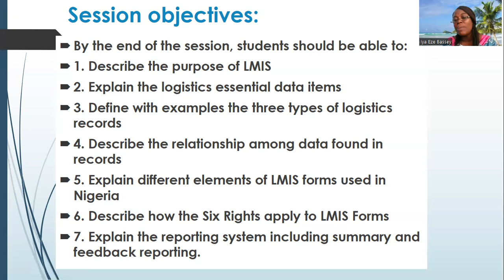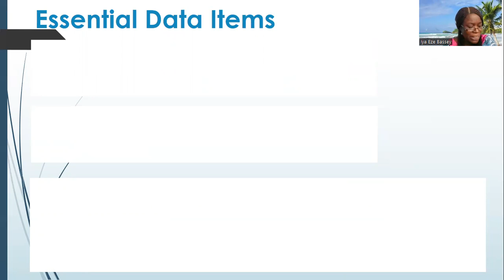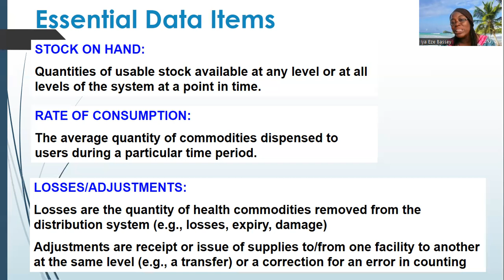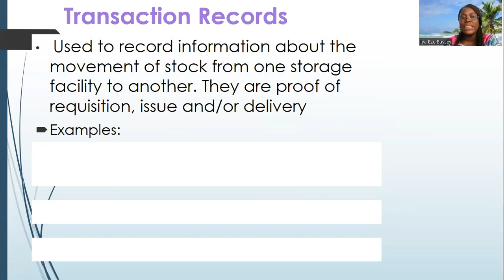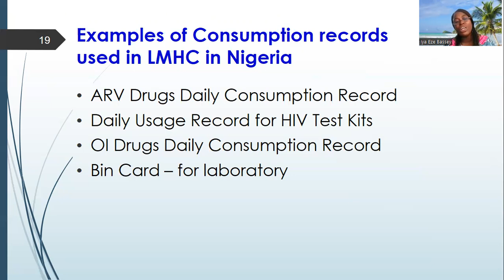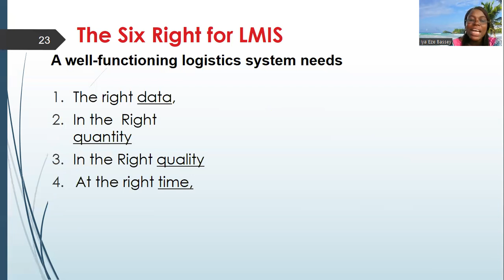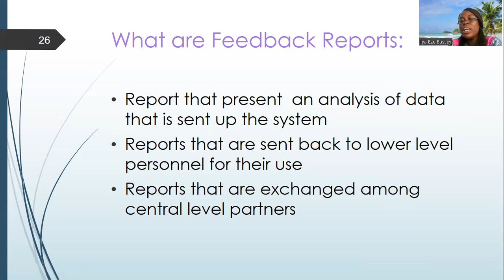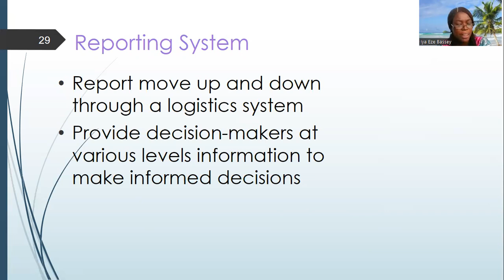Logistics Management Information systems Module 3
This is the third module in the Supply Chain Management series. Topics covered include purpose of LMIS ; logistics essential data items; types of logistics records; the relationship among data found in records; different elements of LMIS forms used in Nigeria, how the Six Rights apply to LMIS Forms; reporting system including summary and feedback reporting.